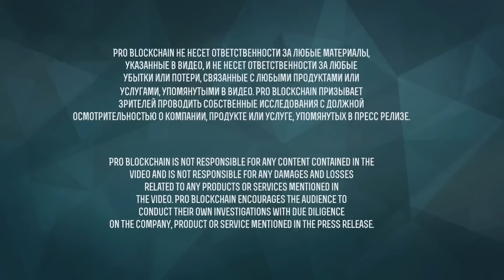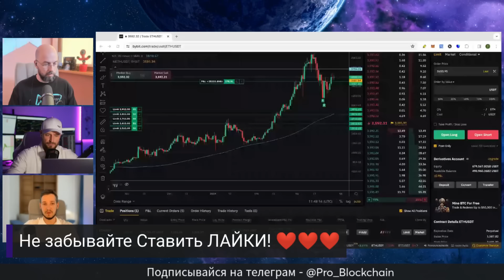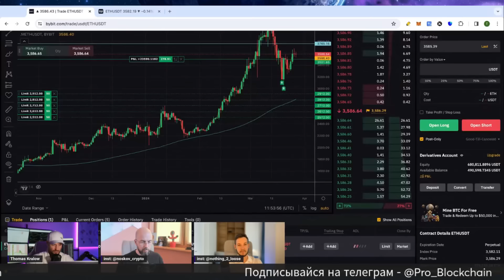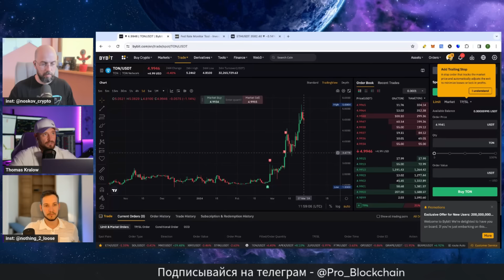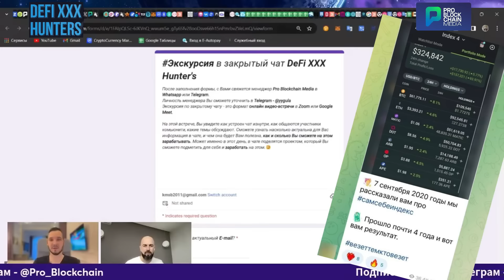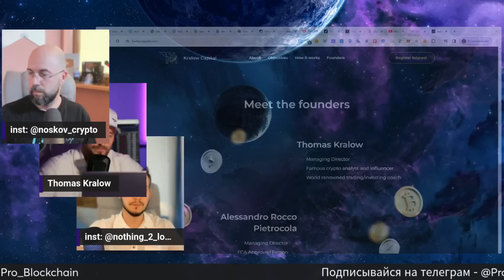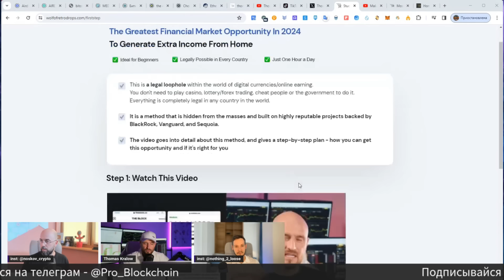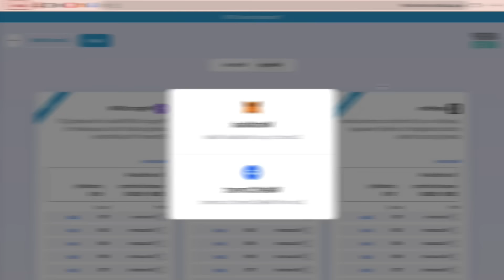ДОХОДНЫЕ СТРАТЕГИИ И НАПРАВЛЕНИЯ В КРИПТЕ | ТРЕЙДИНГ И БЛОГИНГ - ТОМАС КРАЛОВ | ПОДКАСТЫ РВМ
👉ПО РЕКЛАМЕ
👉БИРЖИ КОТОРЫЕ МЫ ИСПОЛЬЗУЕМ И БОНУСЫ

00:00 Томас Кролов - уникальный гость
05:33 Видение рынка и советы для инвесторов
11:06 Челлендж и стратегия
16:21 Оценка и фиксация прибыли
20:20 Советы и ресурсы
21:14 Обсуждение альтов и стратегий выхода
22:58 Обсуждение перспектив альтов
28:04 Обсуждение Airdrop и ретродропов
29:14 Ретро-дропы и их преимущества
32:58 Риски и ограничения
36:20 Будущее ретро-дропов
41:14 Гейминг и его потенциал
42:18 Выбор места для жизни
46:15 Использование рилсмейкинга для привлечения подписчиков